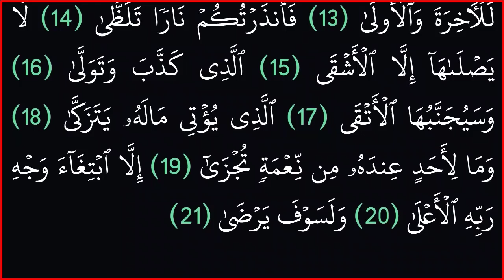|| سورة الليل || بدون حقوق طبع ونشر|| خلفية سوداء لراحة العينين||